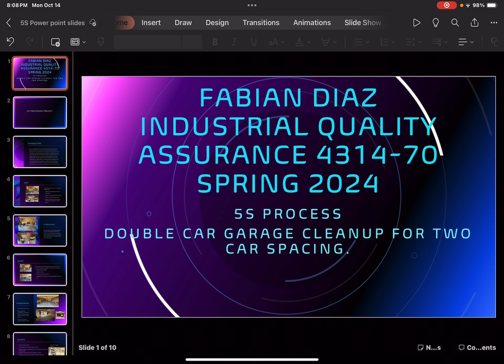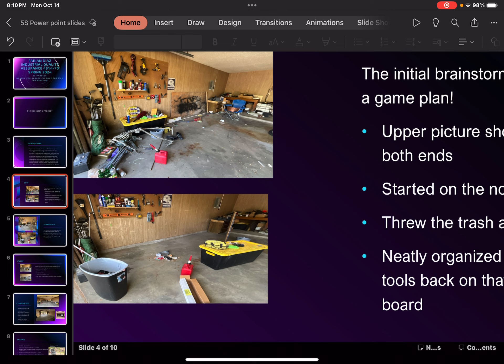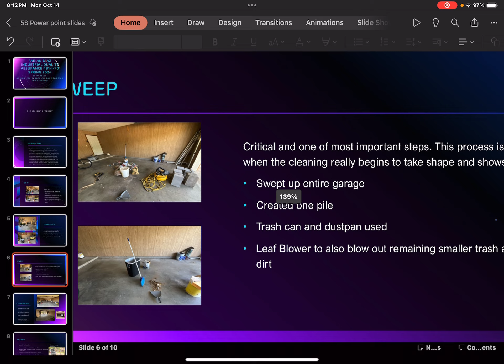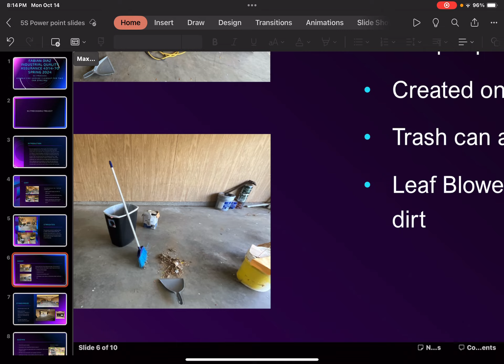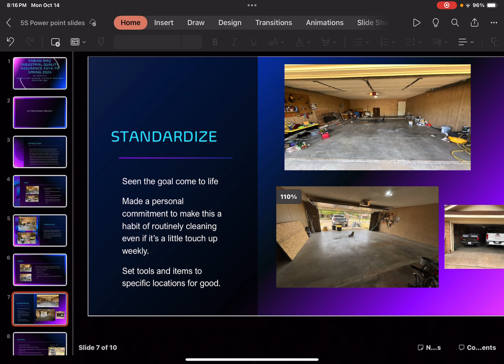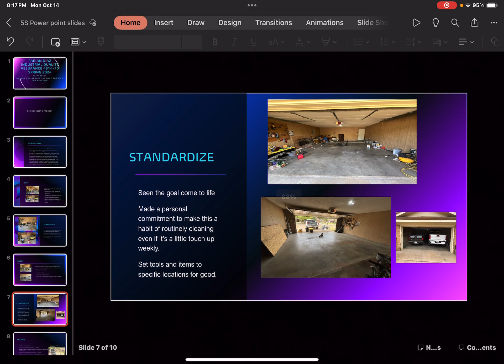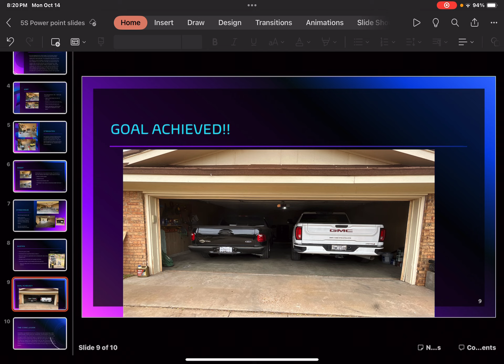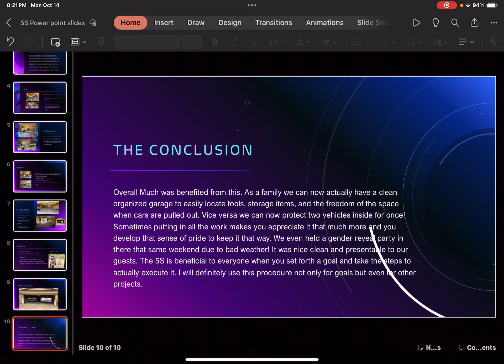October 14, 2024